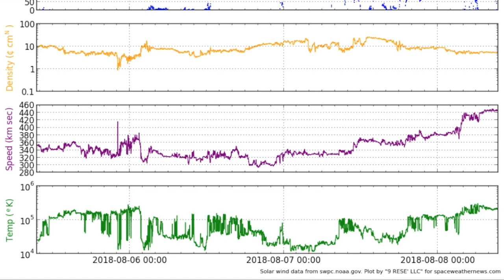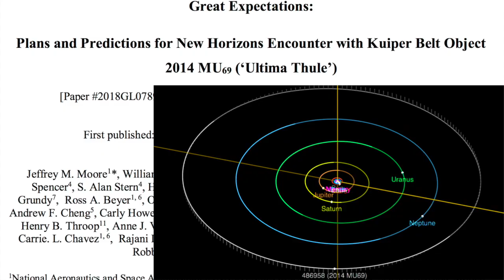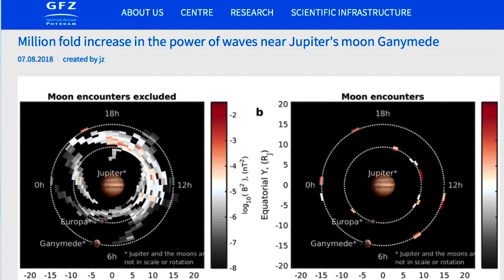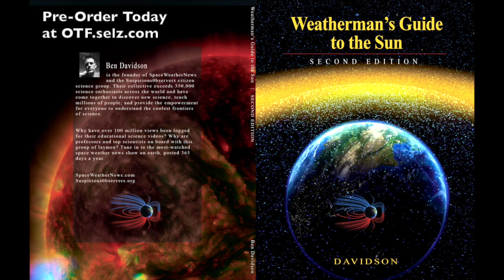Solar/Quake Watch, New Planets, Dusty Plasma | S0 News Aug.8.2018